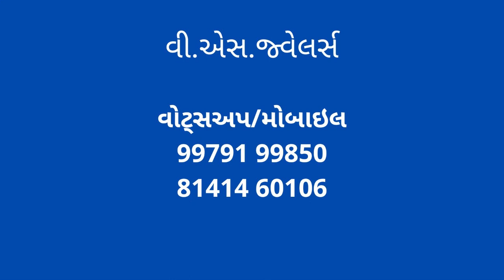ભુજ કલેકટર કચેરી નજીક અડફેટે લ્યુના સવાર વૃદ્ધ ઈજાગ્રસ્ત સારવાર અર્થે હોસ્પિટલ ખસેડાયા